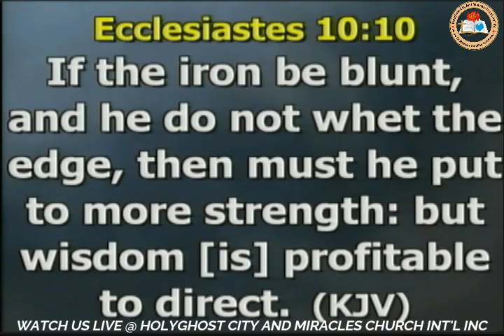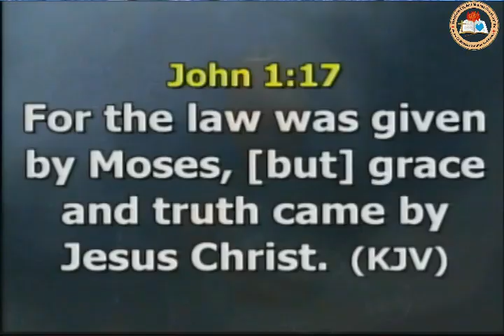WISDOM IS THE TRUTH THAT JESUS BROUGHT, WATCH TO THE END AND BE BLESSED.